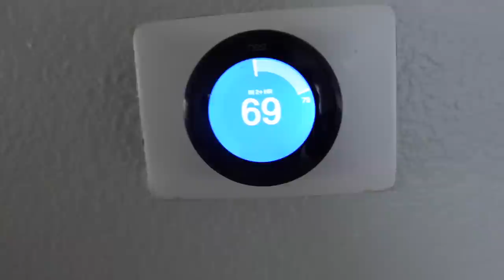TEACHING MY 22 YR. OLD WIFE HOW TO SWIM PT.2 🔥 | WATER GUN FIGHT, SHOPPING, DANCING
ARE YOU GUYS READY FOR THE summER CONTENT? WE ARE POSTING
2-3 TIMES A WEEK WHERE DO YOU WANT US TO GO NEXT?!

Edith-@yooedith
Ricardo-@ricardo_paz8